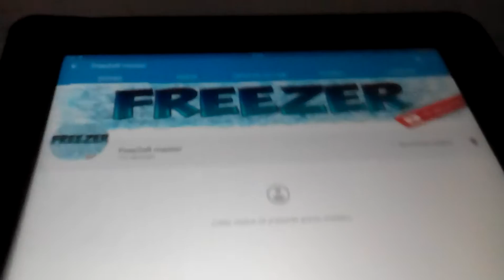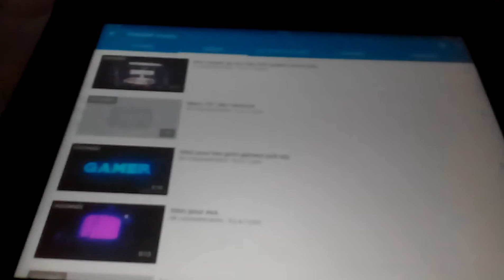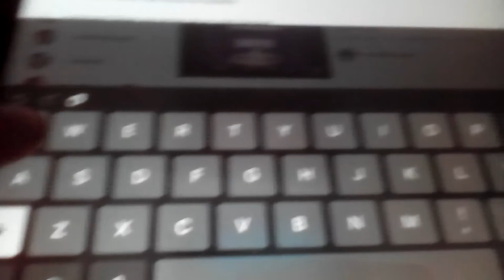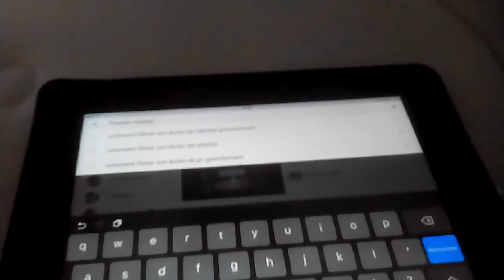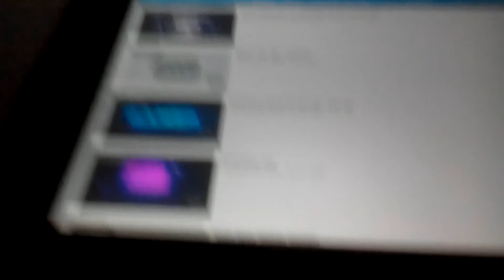La pub de freezer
Salut je remercie freezer master car il m'a fait une pub trop magnifique et je lui fais une pub en échange

Mon grand retour